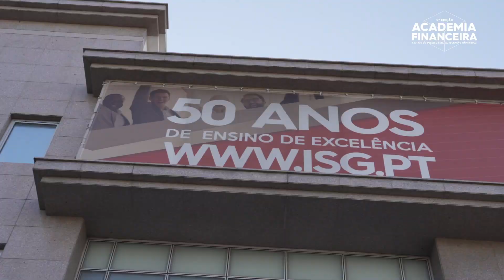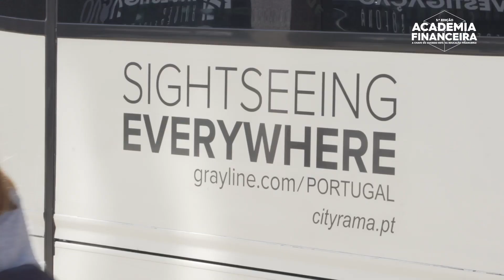Academia Financeira – O Ciclo do Dinheiro numa visão micro e macroeconomia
A Academia Financeira é um projeto educativo organizado pelo ISG | Business & Economics School em parceria com o MoneyLab.

Na segunda sessão desta 3ª edição da Academia Financeira, o tema foi "O ciclo do dinheiro numa visão micro e macroeconómica" e contou com a participação dos alunos da Escola Secundária Fernão Mendes Pinto, Externato Marquês do Pombal, INETE e EPAR - Escola Profissional Almirante Reis.

A Academia Financeira conta o apoio da Associação Mutualista Montepio como patrocinador principal, a Cityrama como parceiro principal, e a Mais Educativa como media partner.